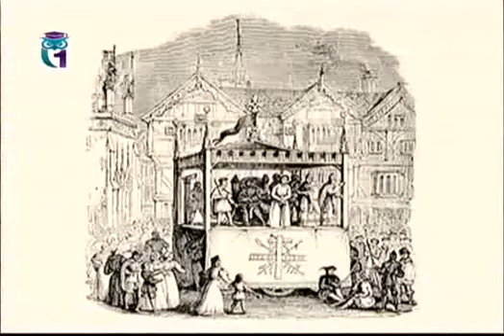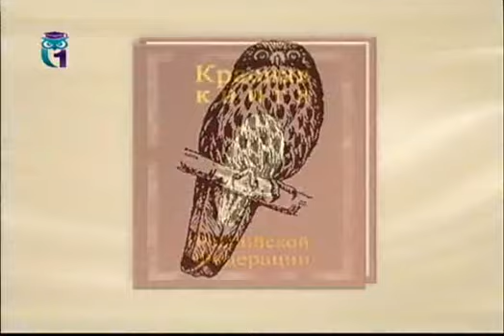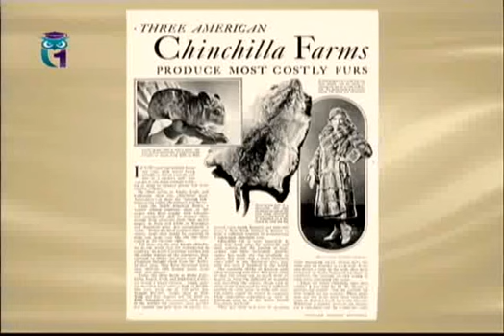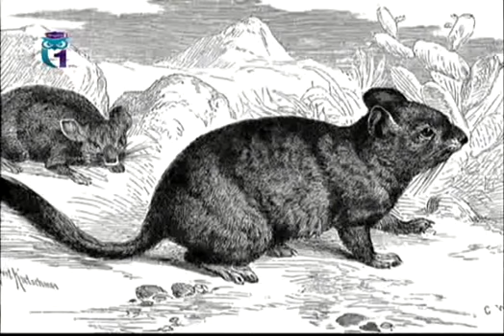Словарь: Шпильманы. Иглоногая сова. Фермуар (Запирать). Ярл (Знатный человек). Шиншилла